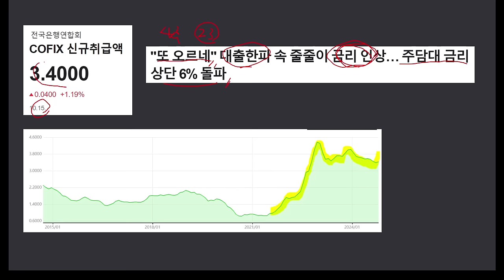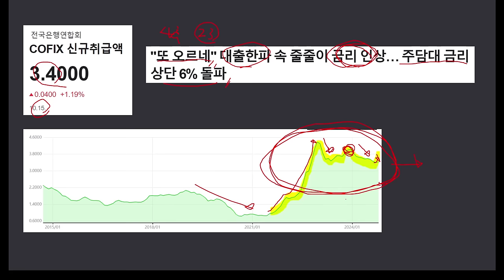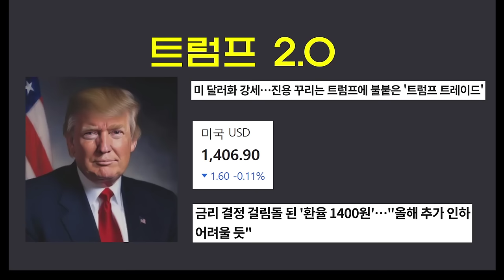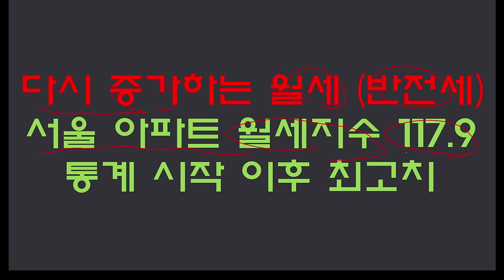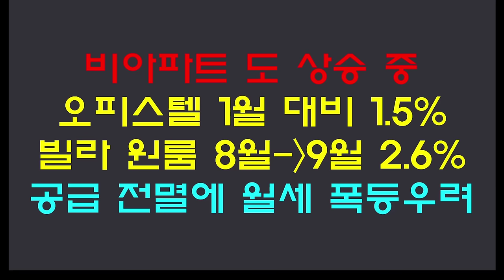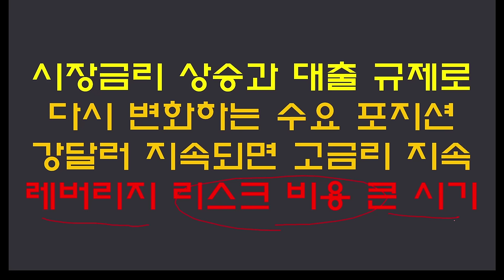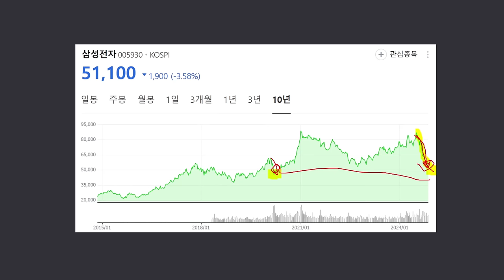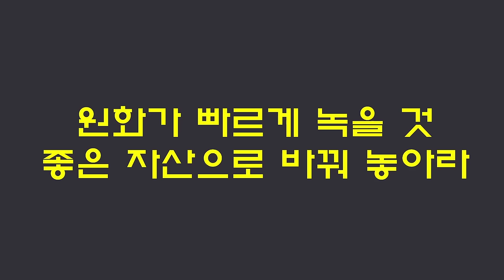금리 상단 6% 돌파! 전세 붕괴 월세 폭등 시작!